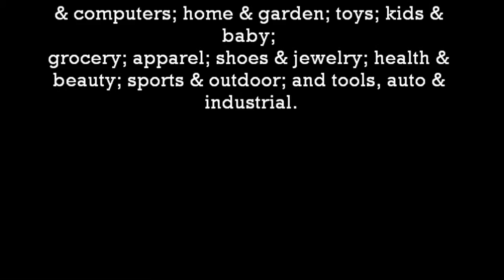amazon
"In this short video I did a amazon review." At around the 00:18 I talked about it in detail.